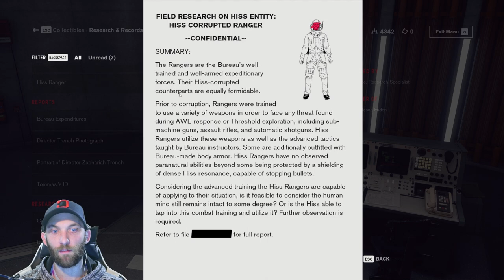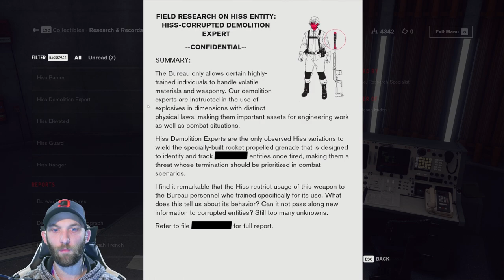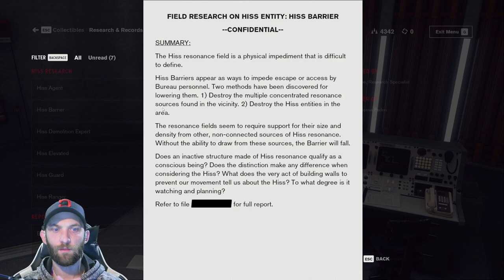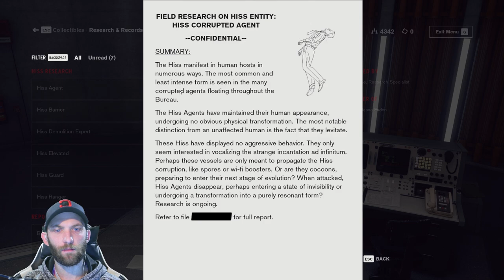Tango with Tommasi // Control // Let's Play Part 3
Control was nabbed for free on the Epic Games Store on 12/26/2021